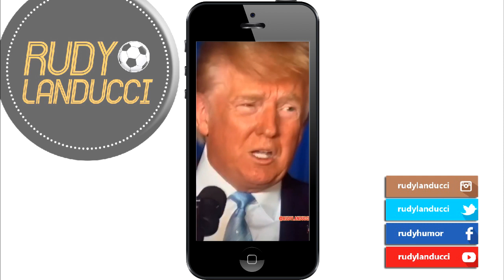STORIES DA SEMANA | DUDU ASSUSTA LUXA E BOLSONARO CANTA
Os Melhores Stories da semana, me siga em @rudylanducci